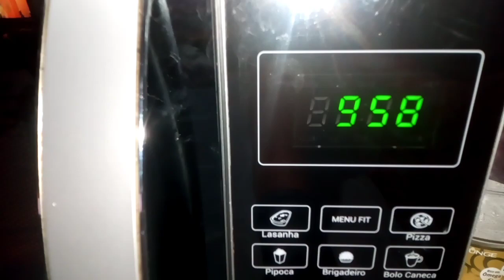BOLO DE ABACAXI FEITO NO QUICK SHAKE||BOLO DE ABACAXI FEITO NO MICROONDAS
Olá tudo bem?fiz esse bolo de abacaxi no Quick shake,ficou maravilhoso,bem fácil de fazer,espero que gostem,fiz com muito carinho🥰

Gostaria de acompanhar tudo que posto aqui no canal?para isso é bem simples👇🏽

Comenta o que achou da receitinha☺️